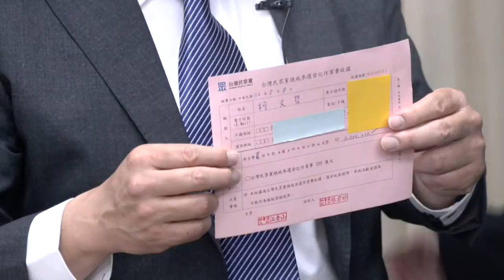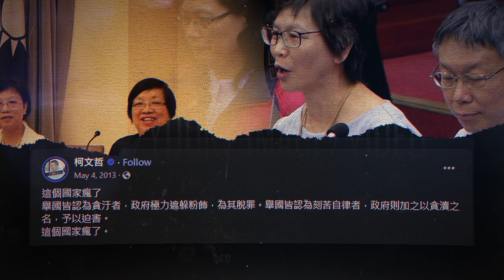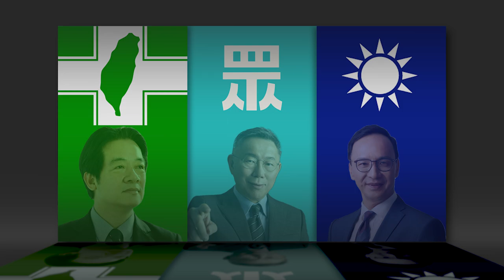Ko Wen-je: How did Taiwan's Independent Mayor Enter the Presidential Race?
Ko Wen-je, a surgeon turned politician, won the two straight terms as the mayor of Taiwan's capital as an independent candidate. Now, he and the party he founded are aiming for the country's top seat. Will he overturn Taiwan's long-standing two-party system?